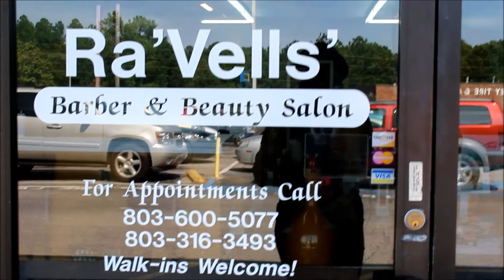My Real Life as an Esthetician|Get to Know Me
Welcome to my 1st VLOG in reference to my life as an Esthetician & Makeup Artist! I am located in Columbia, SC and a Graduate of Kenneth Shuler. I hope you enjoy this vlog and hope to bring you more. Happy Holidays to you!
Vlog: Sony DSC-Hx80
Editing Software: Windows Media Player
SC: Facesbyetosh
Facesbyetosh.com